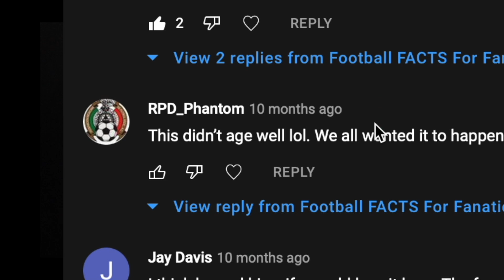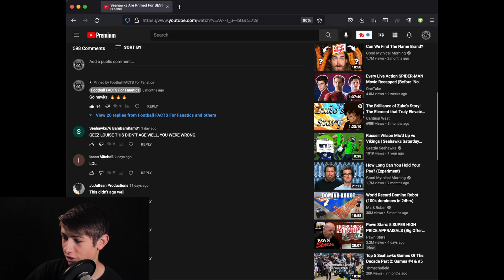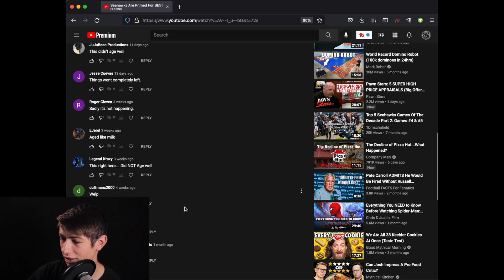Everything I Was WRONG And RIGHT About In 2021...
Leave a comment to debate, suggest a video and show support.